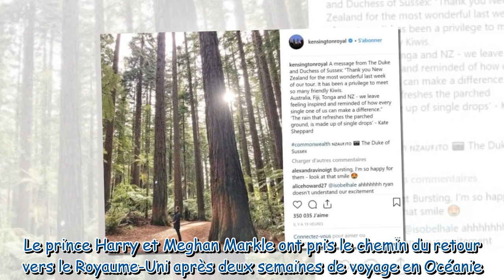Le prince Harry publie un sublime cliché de Meghan Markle pour remercier leurs hôtes pendant le Roya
Le prince Harry publie un sublime cliché de Meghan Markle pour remercier leurs hôtes pendant le Royal Tour